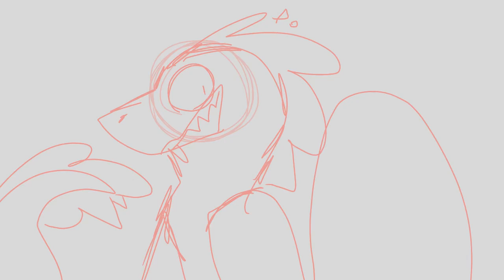Beatophone animation meme w.i.p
Also cool drawz I’m gonna finish your art request Saturday I’m sorry it took forever